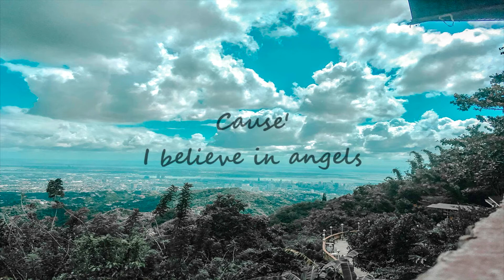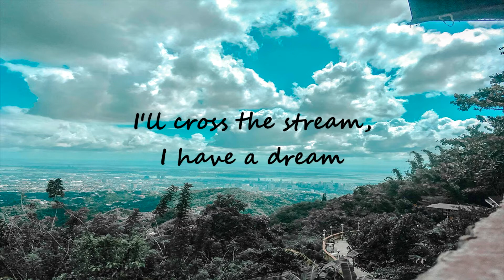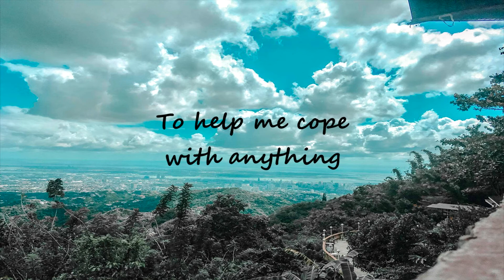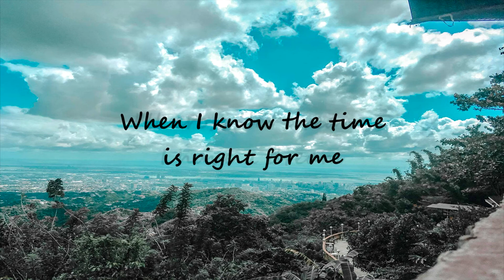I Have A Dream - ABBA (Lyrics Video) Cover by Reneé Dominique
Cover Version by Reneé Dominique

LYRICS: I Have A Dream - ABBA

There is never a need to strike a video down when you can get it removed immediately.
❤️Let's keep the cosmos!